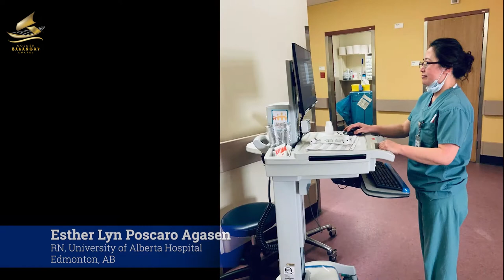GBA 2020 Unsung Heroes Episode 3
Presented by Jojo & Ida Lucila, 2019 Gluckstein Excellence Award in Arts & Media

In light of this pandemic, there are hardworking, selfless and dedicated individuals who have remained invisible but definitely deserving to be applauded and appreciated as unsung heroes of our community. The GBA family takes this opportunity to show our appreciation through this ‘social media serye’, Golden Balangay’s Unsung Heroes.